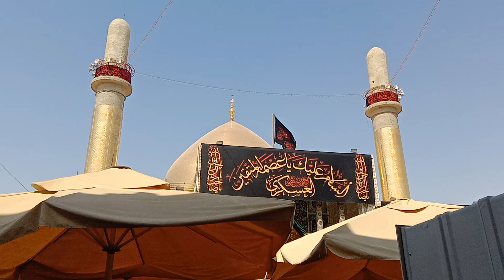Nohay Sab Yaad Hai Maula | Ali Shanawar | 2023 / 1445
azadari imam hassan askari as in samrah